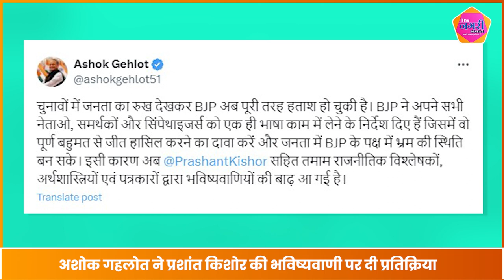प्रशांत किशोर को अब राजनीति के जादूगर गहलोत का जवाब